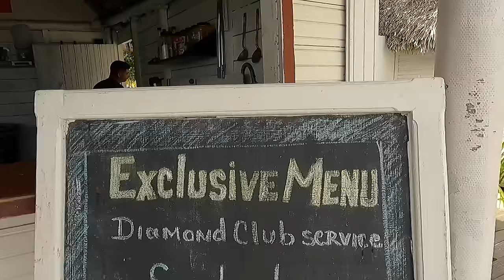TOP CUBA RESORTS 2023 | Best All Inclusive Resort Cuba, Cayo Largo, Coco, Santa Maria, Varadero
We Search 4 different areas of Cuba looking for our Top Resort and Best All Inclusive Resort In Cuba, possibly finding a place that we could call our Cuba Home away from Home. Please Note Cuba is Not For Everyone! We are Experienced Travellers and We Enjoy Cuba for what it is and not what we want it to be.
I stayed at 9 Different resorts in Cuba during 2023
Gran Muthu Cayo Guillermo
Memorie Caribe Cayo Coco
Memories Cayo Largo
Memories Flamenco Cayo Coco
Memories Sanctuary Santa Maria
Iberostar Ensenachos Santa Maria
Iberostar Laguna Azul Varadero
El Patriarca Varadero
Tryp Cayo Coco
We were looking for Best Beaches, Safety, Food and Room, and of Course FUN!